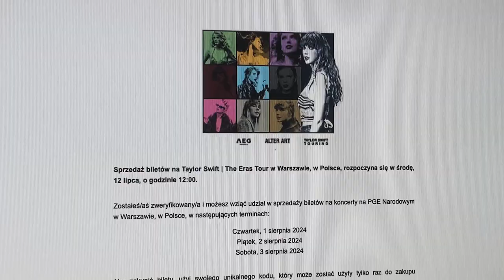kupiłam bilety na taylor swift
wytnę wszystkie generalnie z następnego filmu, obiecuję

tcmholland // vinted

tags: taylor swift the eras tour taylor swift the eras tour warszawa taylor swift warszawa kupuję bilety na taylor swift kupiję bilety na eras tour eras tour outfit summer vlog summer diaries summer 2023 co robię w wakacje jak kupić bilet na taylor swift the eras tour live grwm summer morning routine 2023 the eras tour 2024 śniadania the eras tour poland wakacje vlog daily vlog life update